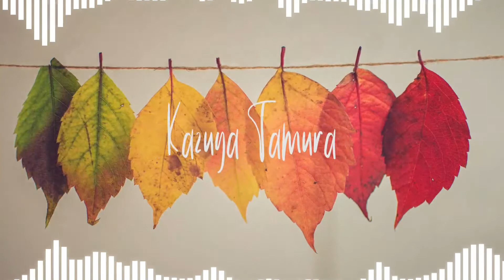【FULL】季路 / Aimer【アレンジ】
Aimerの曲はすごく勉強になります。
飛内さんの曲がツボ。

カバーした曲やカラオケトラックを追加していくので是非登録お願いします😆

★アレンジしたカバー音源
Amazon